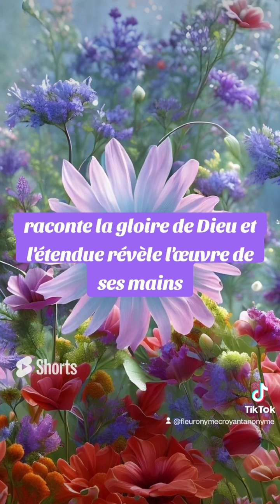🎁 Aujourd'hui au fil des jours je rend Gloire à Dieu en Parole & prière: 2 novembre 2024